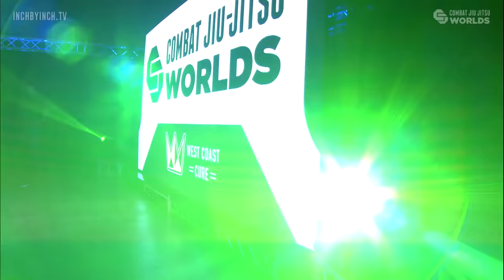Combat Jiu-Jitsu Worlds 1 - Full Show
The world premier of Combat Jiu-Jitsu Worlds (CJJW 1) crowns both a lightweight and bantamweight champion. As seen in past EBI events, the CJJ grappling format allows for palm strikes en route to the submission. Brazilian Jiu Jitsu, UFC and Bellator standouts include Tyson Griffin,  Vagner Rocha, Wilson Reis, Baret Yoshida, and Nathan Orchard. Combat Jiu-Jitsu worlds will took place at Florentine Gardens on November 12th

10thPlanetJJ.com
Follow Eddie Bravo on Instagram, Twitter, & Facebook